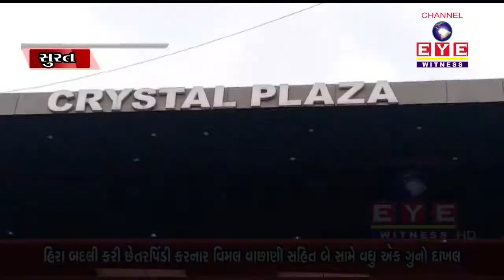SURAT : હિરા બદલી કરી છેતરપિંડી કરનાર વિમલ વાછાણી સહિત બે સામે વધુ ઍક ગુનો દાખલ || EYE WITNESS